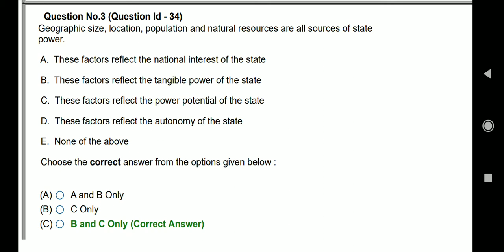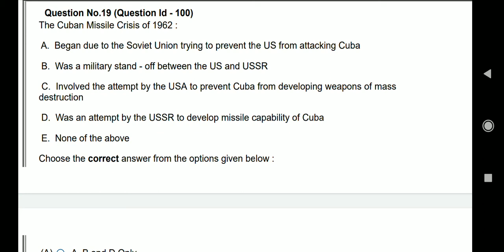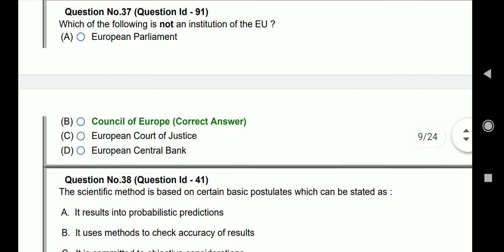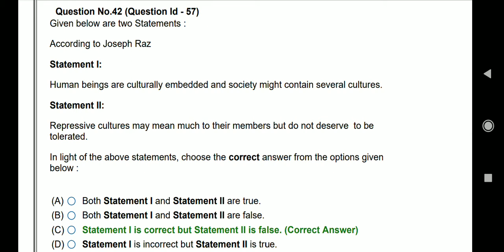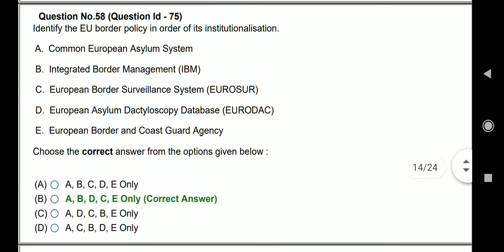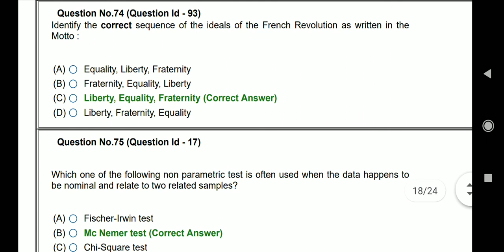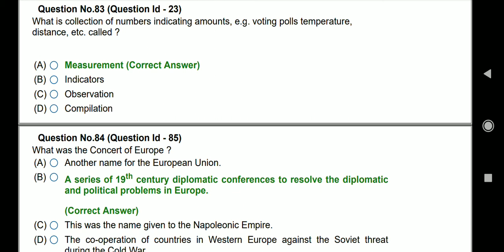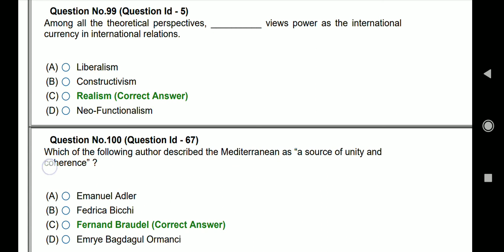European studies solved question paper of JNU entrance exam 2020 for m.phil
previous year question paper of European studies of JNU entrance exam 2020 for M.phil

old question paper of JNU entrance exam for European studies

final answer key of European studies of JNU entrance exam 2020 for m.phil

JNUEE 2020 for European studies

JNUEE of European studies syllabus

all about European studies JNU entrance exam